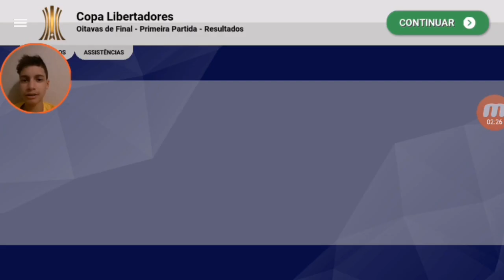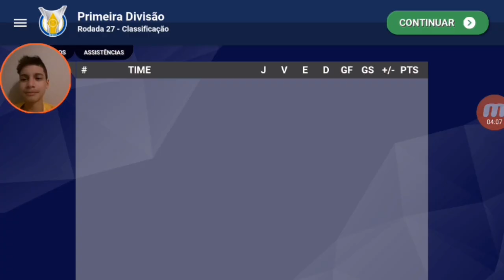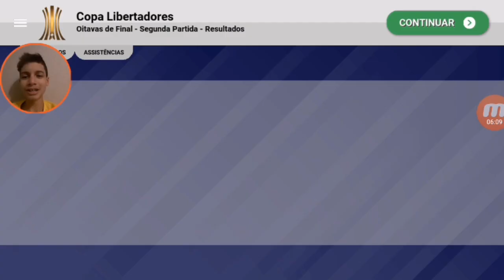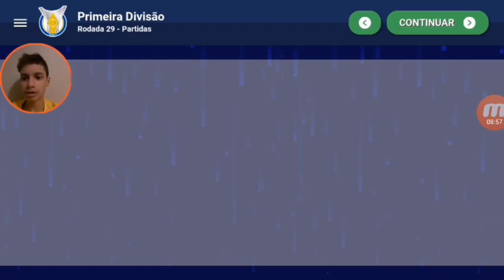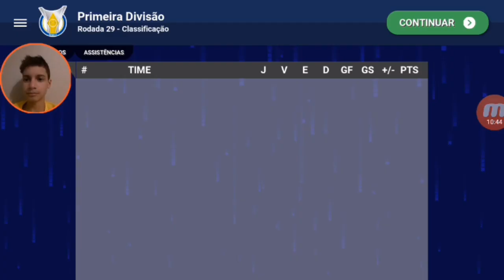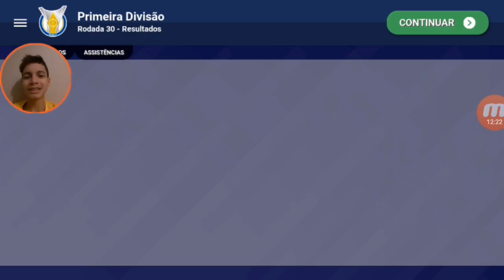ÓTIMO JOGO DAS OITAVAS DE FINAL COM O CRUZEIRO EPISÓDIO 32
Eae galera Bora Que no Episódio de hj vamos jogar as oitavas de final da libertadores então só bora galera e hj vamos ter 2 vídeos que bom né

CANAIS TOP